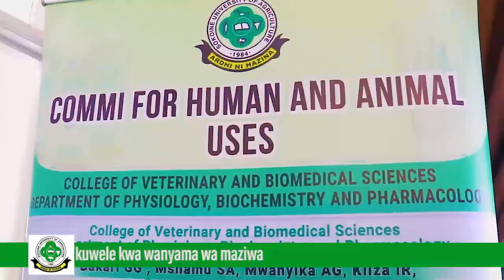Utafiti wa kibunifu wa kutibu ugonjwa wa homa ya Kiwele kwa wanyama wa maziwa.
Kilio cha wafugaji juu ya athari za ugonjwa wa Kiwele sasa kupatiwa ufumbuzi kupitia tafiti za Watafiti wa Chuo Kikuu cha Sokoine cha Kilimo kwa kushirikiana na Watafiti wengine kutoka mataifa mbalimbali ikiwemo Congo na Canada.